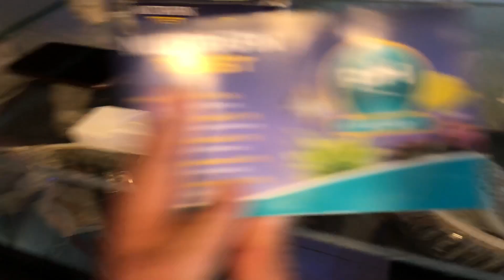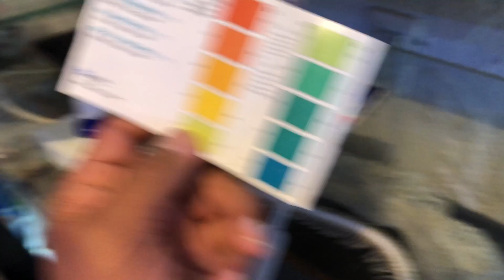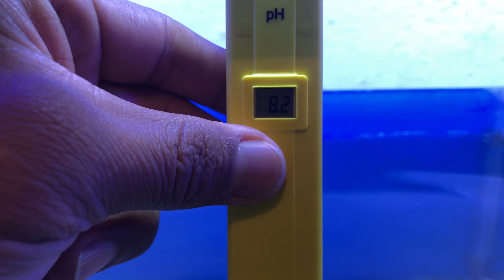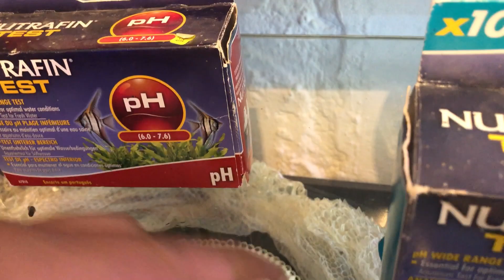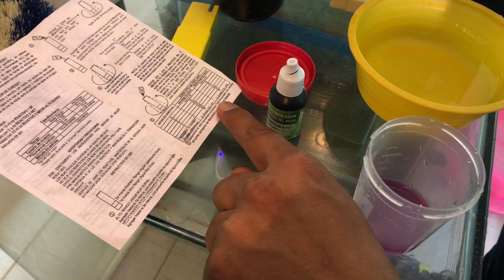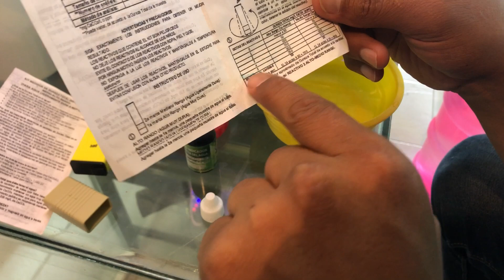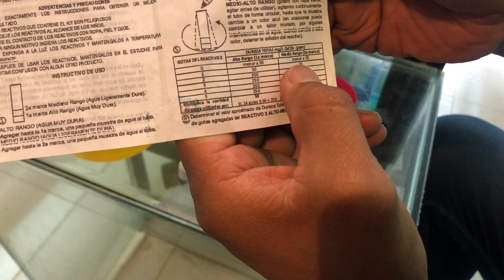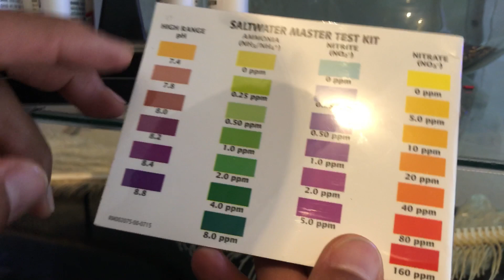Midiendo y Titulando nuestra agua! De las peceras y de nuestro proveedor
Utilizamos método de titulación y electrónico para medir nuestros niveles en el agua esta es la parte uno nos falto medir nitritos nitratos y amoníaco. Y estaremos alistados para el siguiente video